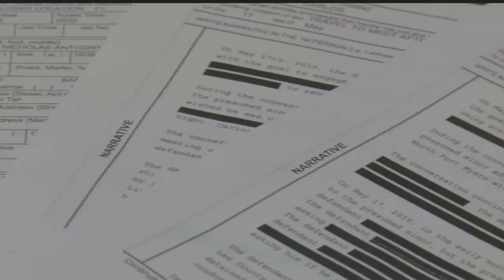Tuesday follow-up: 18 arrested for allegedly soliciting sex with minors in undercover operation